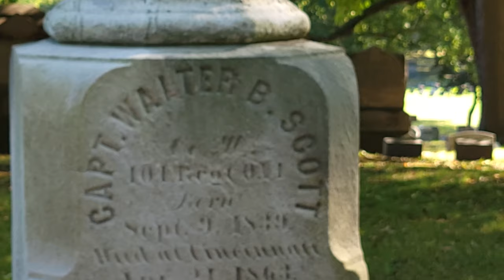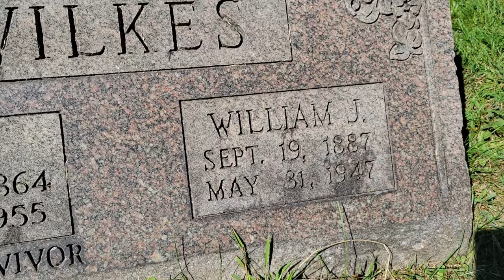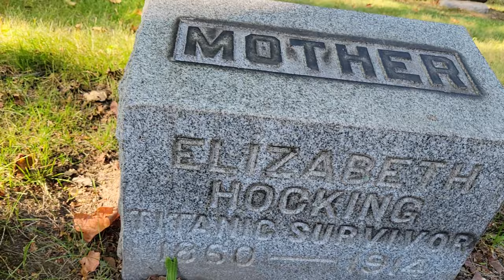Titanic Survivors Glendale Cemetery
Sorry This was a last minute video